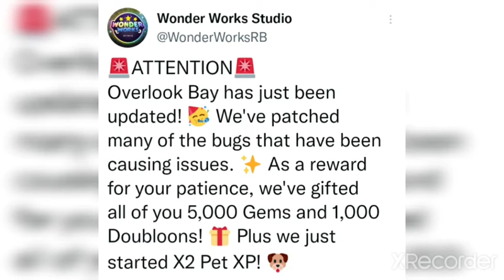Overlook Bay Tea☕: New Bug Fixes And More!